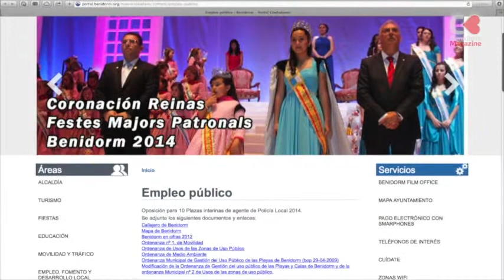Aprobadas las bases para la contratación de los 10 policías locales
La convocatoria de las diez plazas de funcionario interino de agentes de la Policía Local para los meses de la temporada estival poco a poco van tomando forma aunque todavía incumplen la normativa.